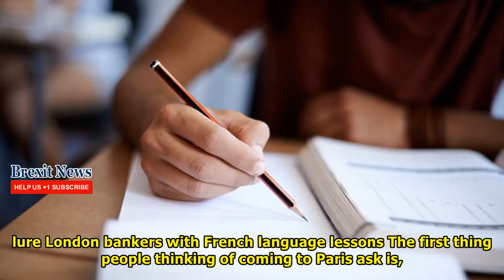Scheming Paris to give French language lessons to London bankers in Brexit plot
Paris will beef up bilingual schools for children of “impatrites” when they are as well as opening a special English-speaking hotline to help them navigate the confusing education system. Around 2,500 UK-based executives from the financial sector alone will relocate to Paris in the coming months, according to The Telegraph. The Bank of England insist there will be 10,000 re-locations from the financial sector by the Brexit deadline of March 2019 and 75,000 in the longer term. French President Emmanuel Macron’s government rubbed-stamped the proposal to offer French lessons in London to bankers ...